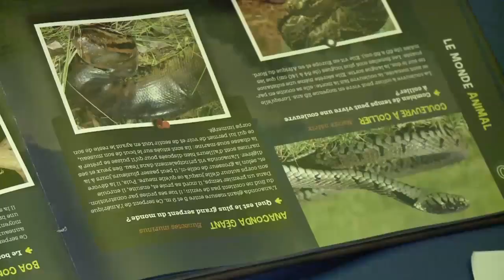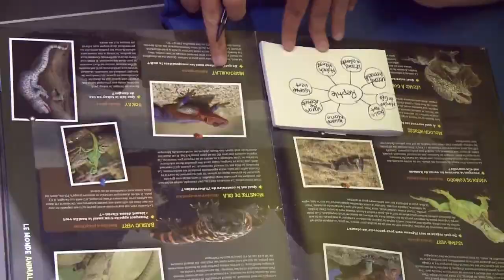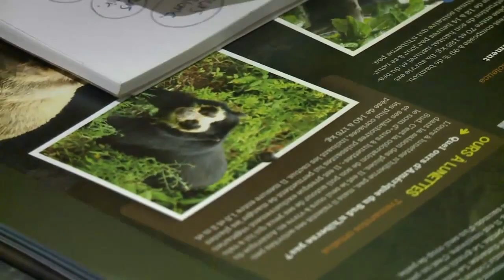Langage conceptuel Saccade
Ajoutée le 10 novembre 2015

Lise St-Charles et Brigitte Harrisson nous présente le langage concpetuel Saccade qu'elles ont inventé pour permettre aux autistes de sortir de l'isolement et faciliter la communication.